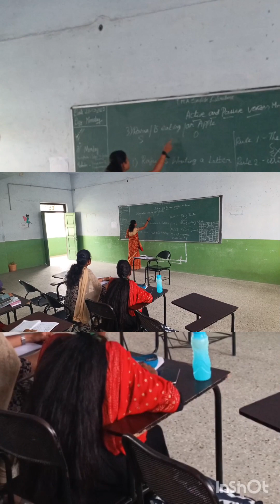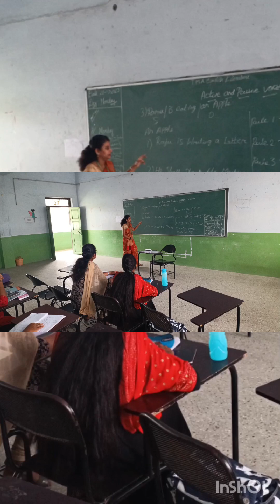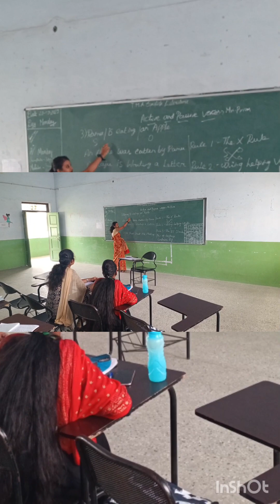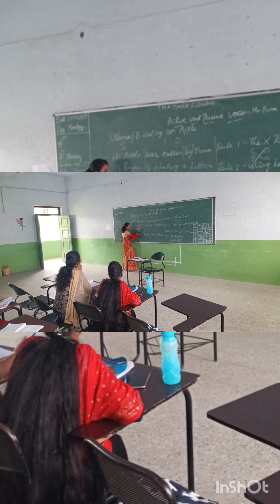Active and Passive Voice